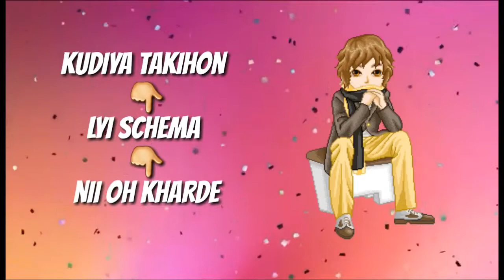Loud Jatt( New Song) | Garrie Dhaliwal | Punjabi WhatsApp Status Video | Munde Pindaan Wale